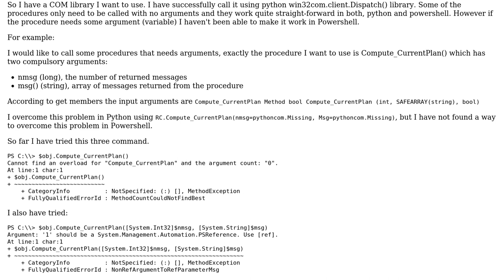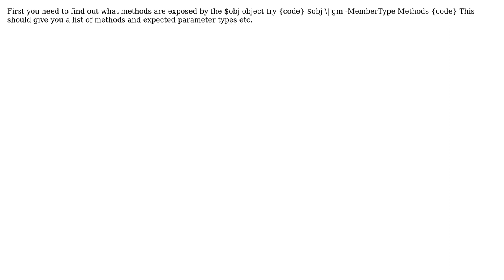Add arguments (variables) when calling a -ComClient from Powershell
With thanks & praise to God, and with thanks to the many people who have made this project possible! You are responsible for your own actions.